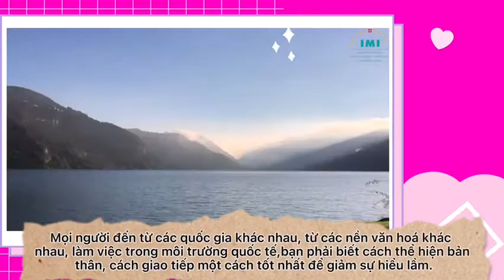Cơ hội thực tập có lương tại Trường International Management Institute IMI Thụy Sĩ